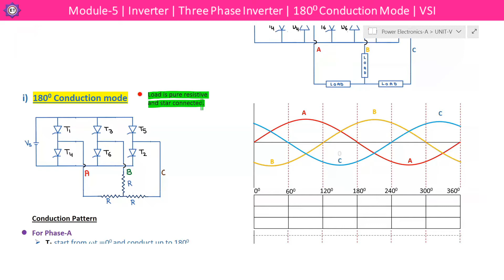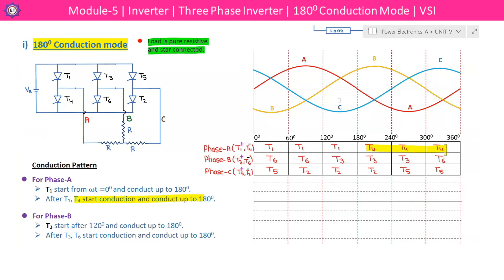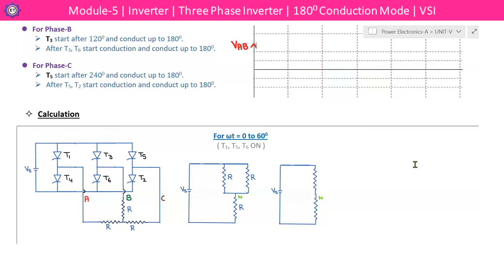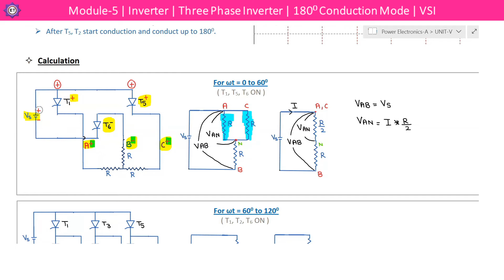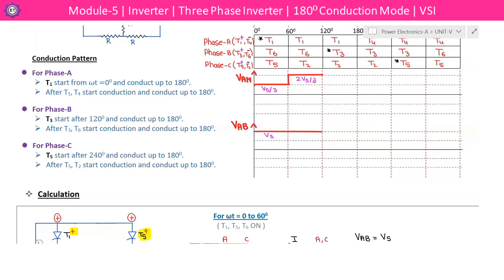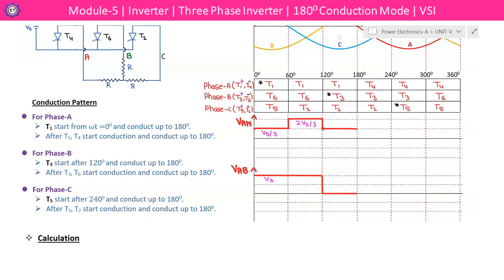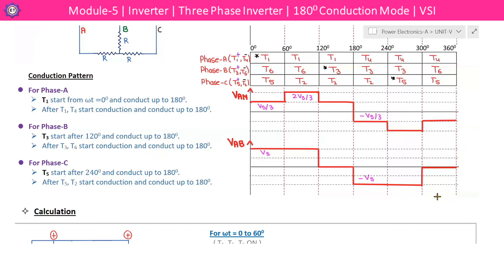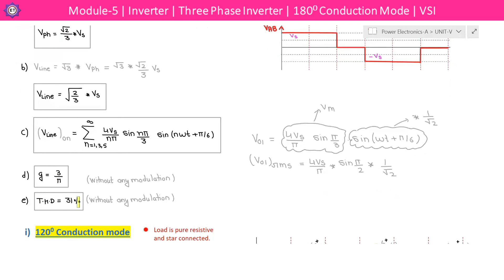L-20 Three Phase Voltage Source Inverter ( (Part III/IV )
From this video, you can easily understand the basics of the Three-phase VSI